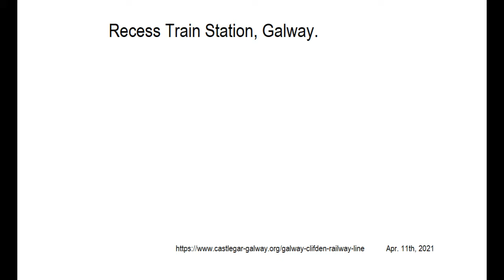Recess Railway Station, Galway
Another Train Station, which used to be part of the Galway to Clifden Railway Line.